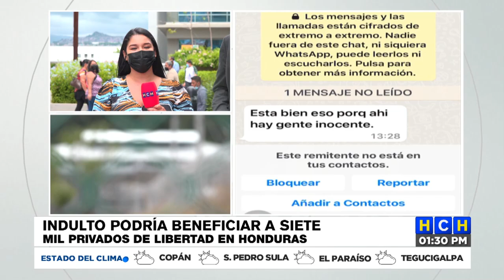¡Vía Indulto! Siete mil reos quedarán en libertad antes que finalice el 2022